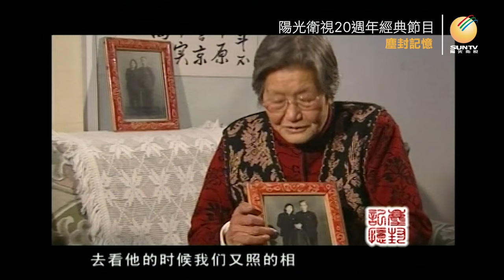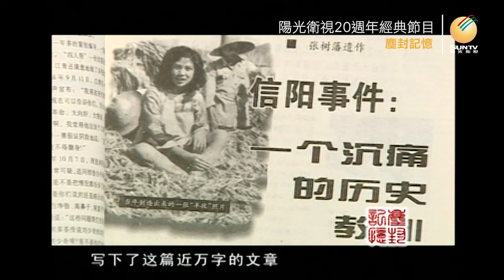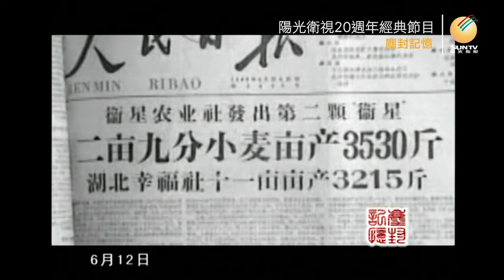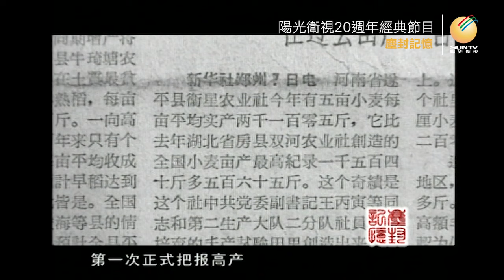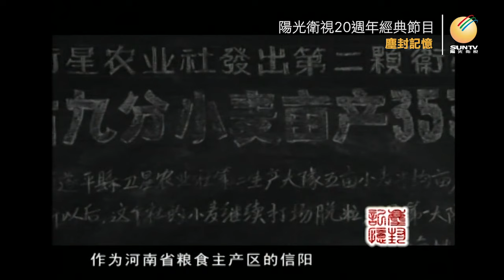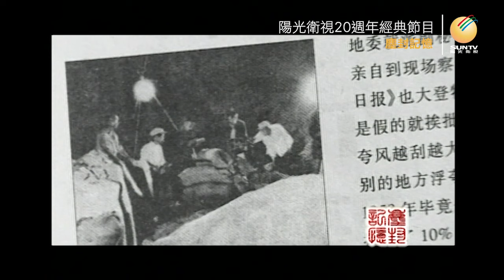李瑞英講述大躍進與河南信陽大饑荒：信陽事件(上)「口述歷史•塵封記憶(第34集)」【陽光衛視20週年經典展播】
1959年冬天，百年不遇的大旱過後，因為在「大躍進 」中虛報產量，河南信陽百姓在上交給國家口糧和種子糧後，陷入一場嚴重的#饑荒 之中，信陽所屬的18個縣中有15個縣，開始有越來越多的農民非正常死亡。時任中共信陽地委委員的#李瑞英 ，和她丈夫、主管農業的信陽地委副書記張樹藩，因為堅持反映1959年是個災荒年，而被扣上否定大豐收、否定「大躍進」、反對「三面紅旗」、右傾等罪名，遭到無休止的批鬥.

收看陽光衛視20週年經典節目「口述歷史•塵封記憶」